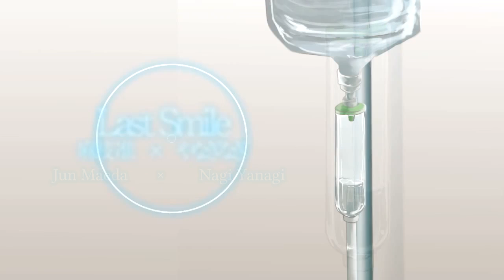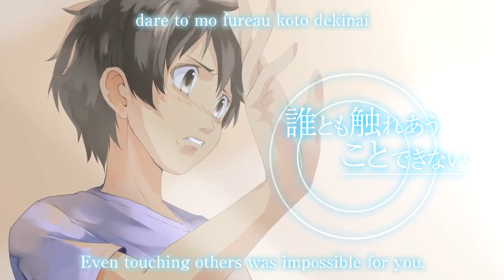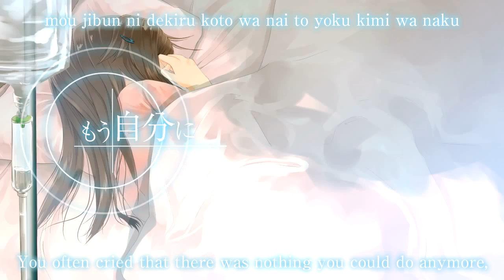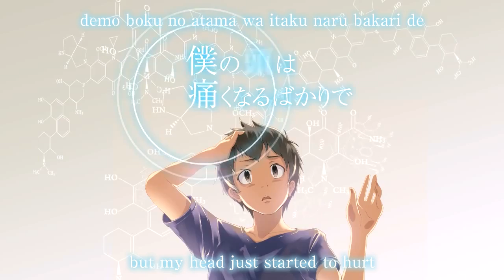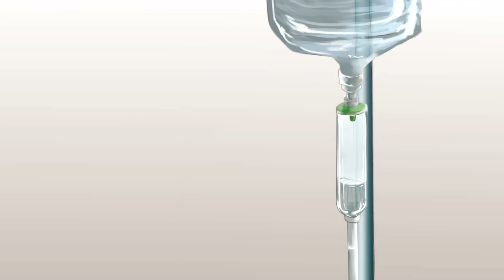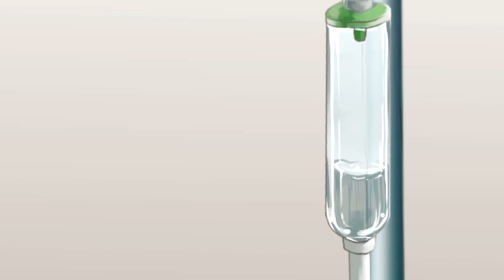[Flaming June] Maeda Jun x Yanagi Nagi - Last Smile [Subbed]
[Please read the description, and please watch in 480p or higher.]

Last Smile
Maeda Jun, Yanagi Nagi

Track 11 of 14 from the concept album Owari no Hoshi no Love Song. Composed by Jun Maeda of Key and vocals by Yanagi Nagi.
Album on sale now.

Subbed by AntaBaka PVs.

Absolutely no copyright infringements intended.